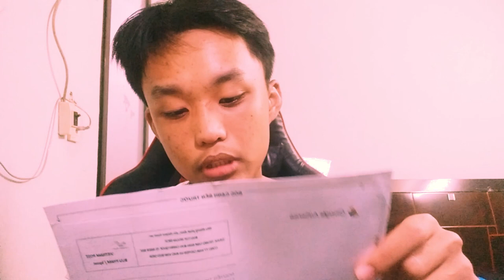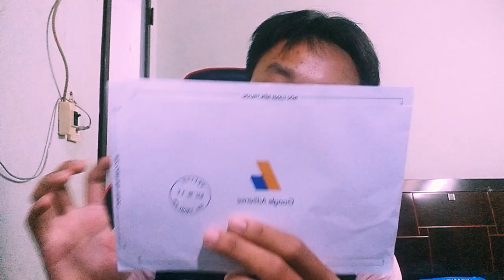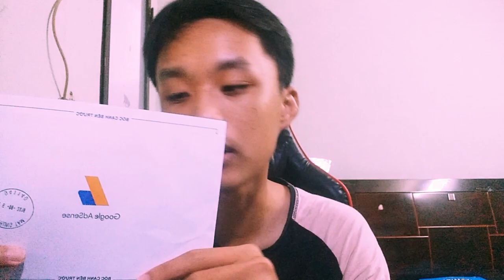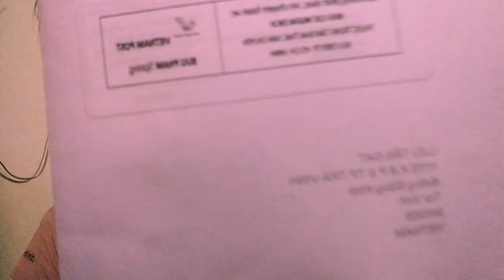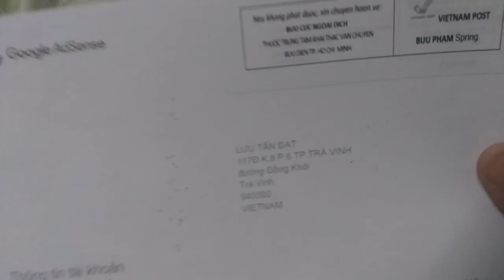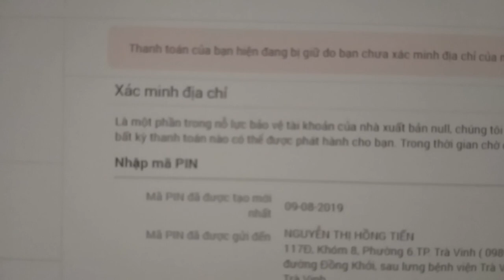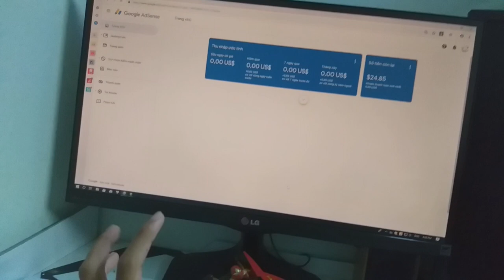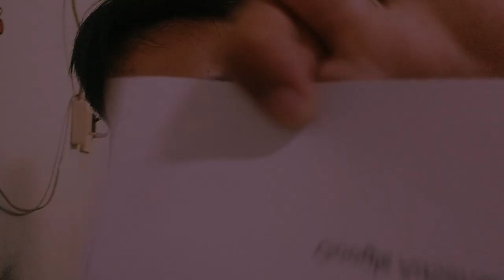NHẬN MÃ PIN TỪ GOOGLE | vlog